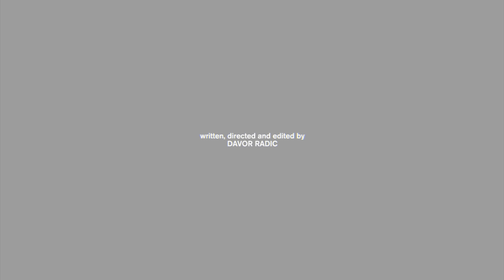Yatzi 2016 Full Movie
Writer: Davor Radic / Director: Davor Radic / Ewa Harringer, Roger Gross, Erik Johansson, Asta Casiopeia Bjerde